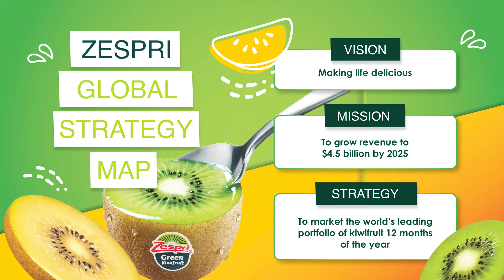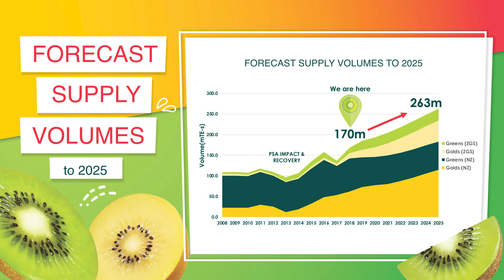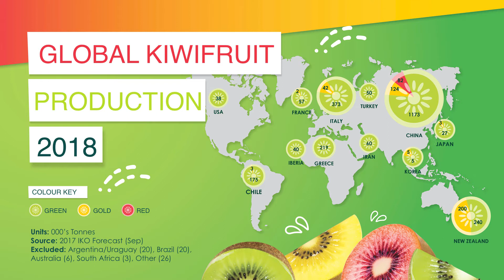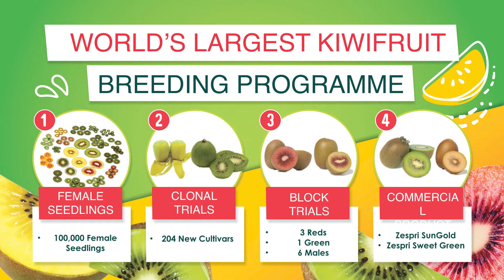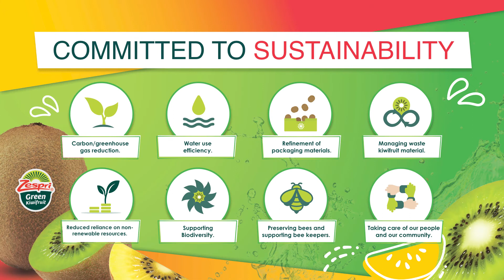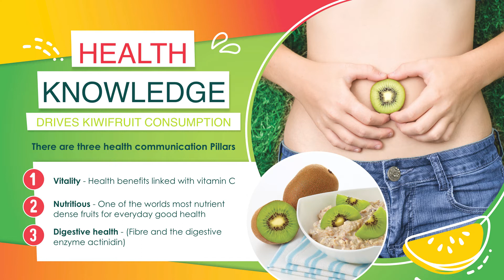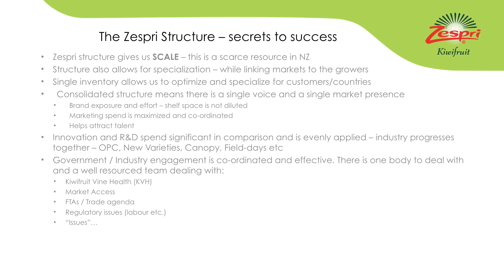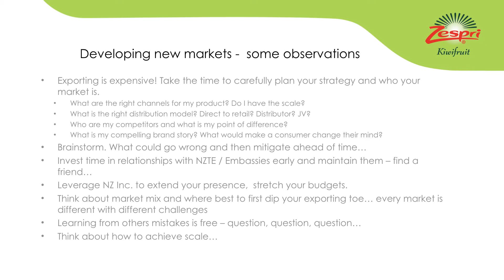Matt Crawford, Zespri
The rise of Zespri Kiwifruit